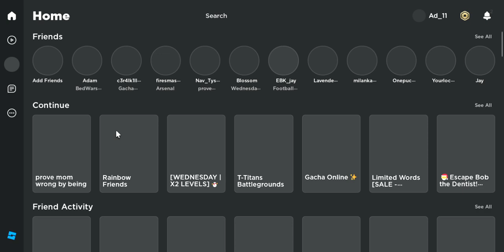playing roblox with lin